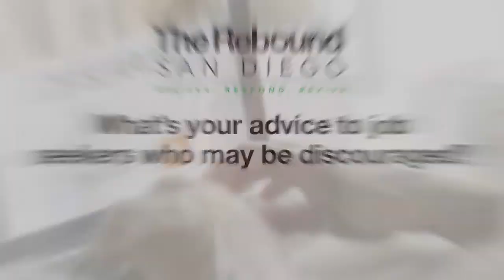Expert Advice for Job Seekers